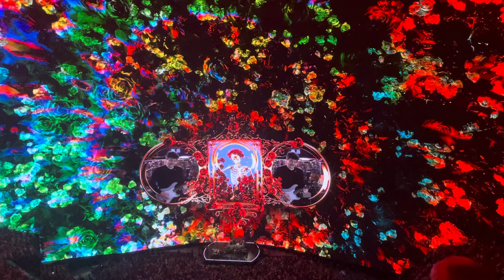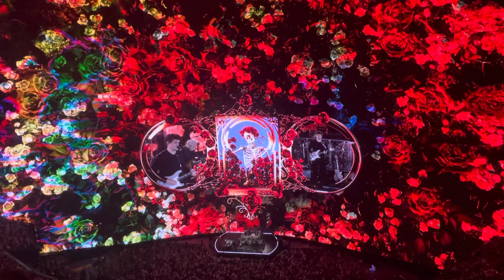It Hurts Me Too - Dead & Company 6-1-2024